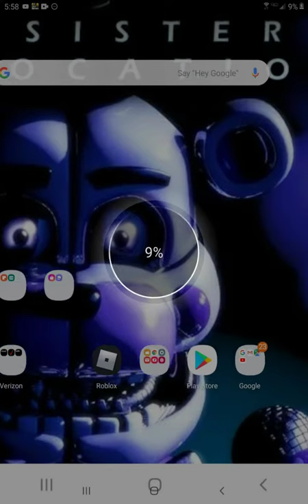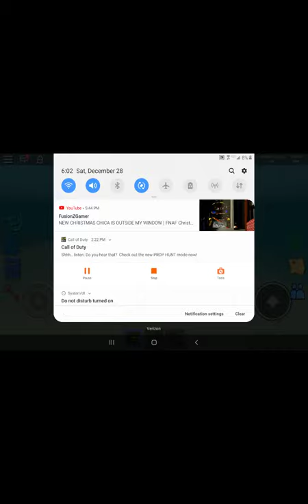I UNLOCKED THE CAGE IN PIRATE COVE quill lake gameplay #2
Well I've been wondering why I could not open the cage NOW I KNOW